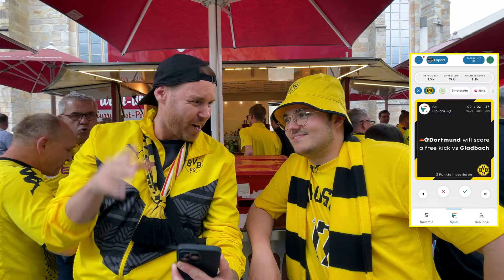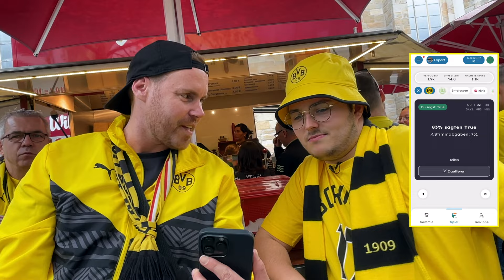Das erste Mal mit MAMA im Stadion ❤️ | Borussia Dortmund vs. Borussia Mönchengladbach | STADION-VLOG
Das erste Mal mit MAMA im Stadion ❤️ Sie wollte schon immer mal mit in unseren Tempel.
Dank Flipfam konnte ich ihr das beim Spiel Borussia Dortmund vs. Borussia Mönchengladbach endlich ermöglichen!
An einem ganz besonderen Tag - ihrem Geburtstag! 😍😍
Viel Spaß mit dem STADION-VLOG aus’m Westfalenstadion mit meiner Mama!
DANKE nochmal an Flipfam für’s ermöglichen!